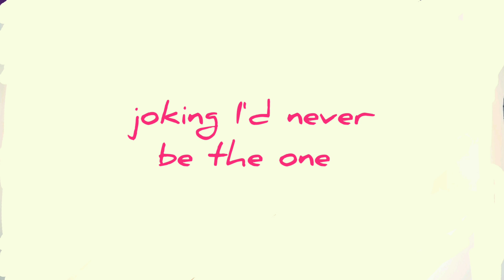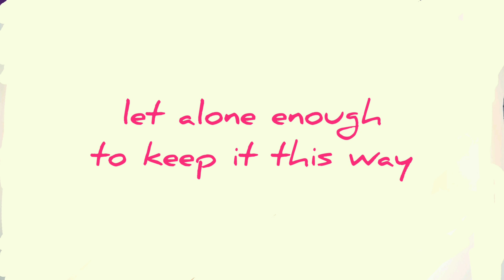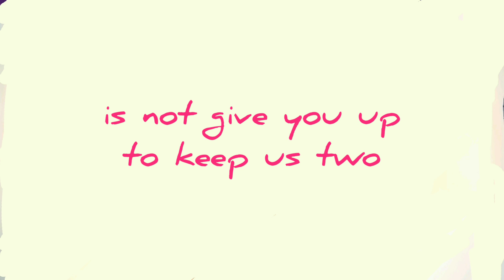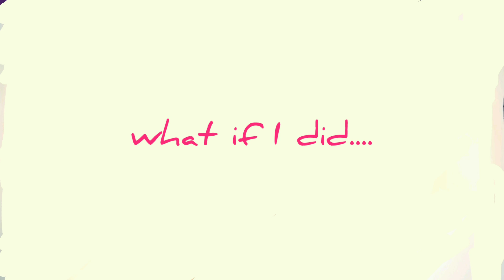Melody Luna - What if I did? (lyric video)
Out on all stores October 1st